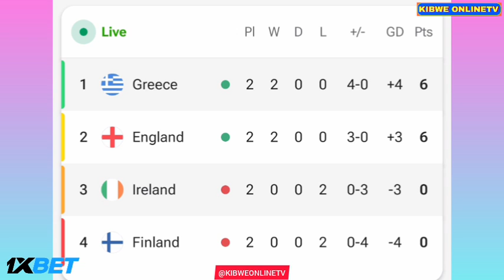Fotis loannidis Goal - Republic of Ireland vs Greece (0-2), Goals Results and Extended highlights.